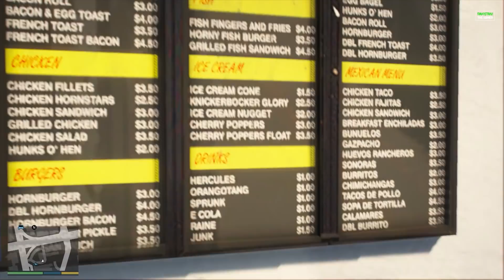GTA 5 Pakistan | Civic & Mercedes is Back | DADA ABU AND JIMMY | Urdu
In this Video Civic & Mercedes is Back DADA ABU AND JIMMY

LCD: 1920x1080 FULL HD DELL MONITOR
PROCESOR: Intel(R) Core(TM) i7-4790K CPU 4.0GHz
MOTHERBOARD: ASROCK H87 PRO 4
CABINET: ZALMAN S4 PLUS
RAM: 16 GB RAM DDR3 1600 MHZ ELITE PLUS x2
PSU: 550W 80 PLUS PLATINUM SCYTHE
GPU: GIGABYTE GEFORCE GTX 1660 SUPER 6GB
HARD DISK: SEAGATE BARRACUDA 1TB
SSD 1: SAMSUNG 860 EVO 500GB
SSD 2: SILICON POWER A55 500GB
MOUSE: LOGITECH G300S 2500 DPI
KEYBOARD:NON GAMING DELL KB212-B
HEADPHONE: BUTFULAKE SL-220
MICROPHONE: MAONO AU-PM401 CONDENDER MICROPHONE
STEERING WHEEL: LOGITECH G27